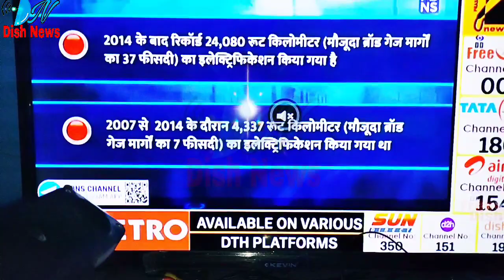BLUETOOTH DEVICE KO CONNECT KARE SET TOP BOX SE || FREE BOX KE SAATH SETTOP BOX KAISE CONNECT KARE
👉Purchase Black inverto LNB